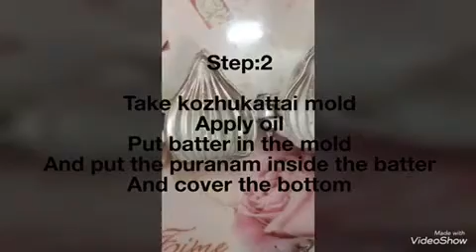Puranam kozhukattai in Tamil/ How to make puranam kozhukattai in Tamil/sweet recipes delicious/கொழு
கொழுக்கட்டை

பூரணம் செய்ய தேவையானப்பொருட்கள்:

கடலைப்பருப்பு
வெல்லம்
தேங்காய்ப்பூ
ஏலக்காய் பொடி

பூரணம் செய்முறை

முதலில் கடலைப்பருப்பை சுத்தம் செய்து வேகவைக்கவேண்டும்.பின் நன்கு வெந்ததும்
நன்றாக கடலைப்பருப்பை மசித்து விட்டு அதனுடன்
வெல்லம், தேங்காய்ப்பூ,ஏலக்காய் பொடி சேர்த்து
நன்றாக கிளறி விட்டு பூரணம் பதமாக வந்தவுடன் அடுப்பை ஆஃப் செய்ய வேண்டும்.பூரணம் ரெடி.

பின் அரிசி மாவை எடுத்து அதை சுடுதண்ணீர் ஊற்றி  பிசைந்து சிறிய உருண்டையாக எடுத்து சிறியதாக கையில் தட்டி உள்ளே பூரணம் வைத்து கொழுக்கட்டை. பிடித்துக்கொண்டு அதனை இட்லி பாறையில் ஆவியில் வேகமாக வைத்து எடுக்க வேண்டும். கொழுக்கட்டை ரெடி.
கொழுக்கட்டை செய்யும்   Mold ல் வைத்தும் மேலே கூறியதுபோல் செய்யலாம்.

நன்றி!